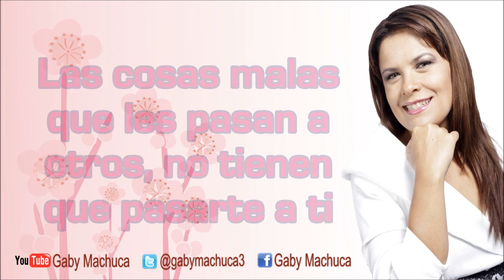Las Cosas Malas Que Les Pasan A Otros, No Tienen Que Pasarte A Ti Con Gaby Machuca